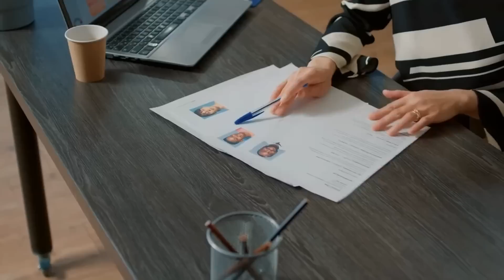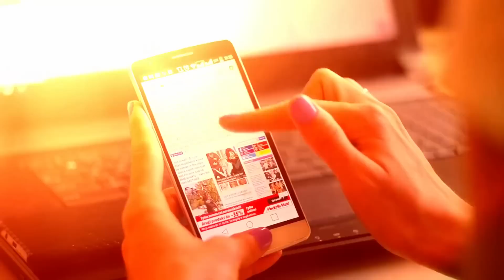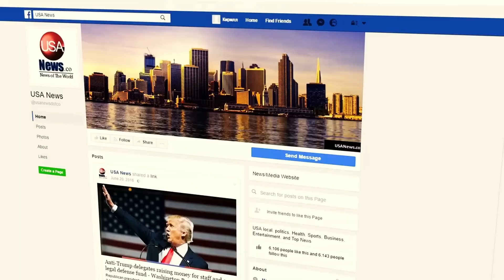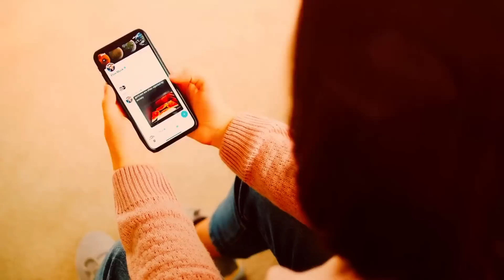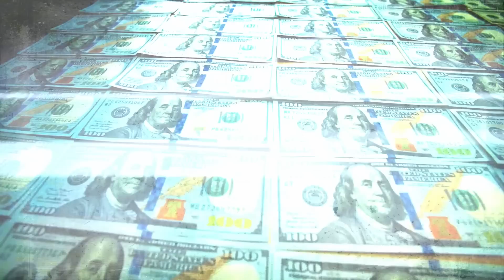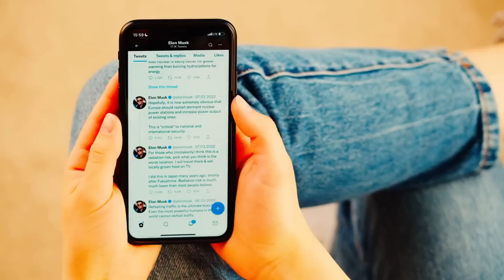Elon Musk a soudainement LICENCIÉ 80% des EMPLOYÉS de Twitter !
Elon Musk, un magnat de la technologie, vient de réaliser l'inconcevable en licenciant brutalement 80% du personnel de Twitter. Et il est étonnant de constater que, malgré un personnel réduit, Twitter continue de fonctionner régulièrement, voire mieux.

Mais pourquoi a-t-il dû procéder à un licenciement aussi important ? Elon a peut-être licencié les travailleurs par pure contrariété, mais était-ce sûrement aussi un geste calculé ? Que pouvons-nous prévoir pour l'avenir ?

1. Les vidéos n'ont aucun impact négatif sur les œuvres originales.
2. Les vidéos que nous réalisons sont utilisées à des fins éducatives.
3. Les vidéos sont de nature transformatrice.
4. Nous n'utilisons que le composant audio et de minuscules extraits vidéo, uniquement si cela est nécessaire.